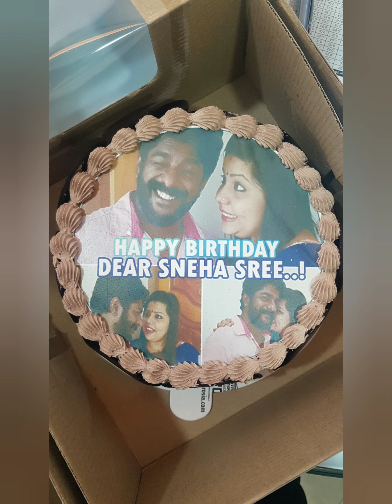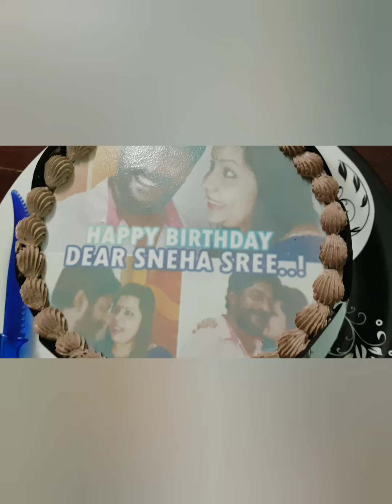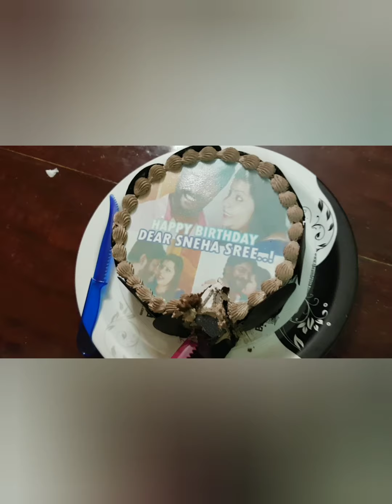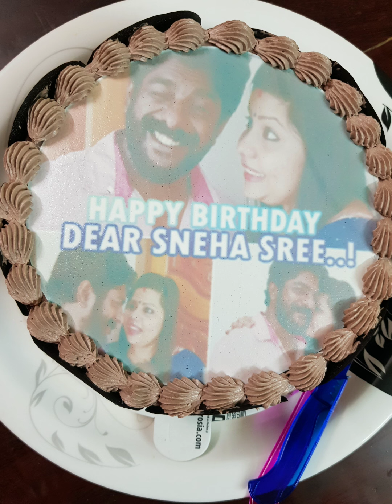ഒരു കുഞ്ഞു പിറന്നാൾ ആഘോഷം ! Happy Birthday to Me😀 | Sneha Sreekumar | S.P. Sreekumar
ഒരു കുഞ്ഞു പിറന്നാൾ ആഘോഷം ! Happy Birthday to Me😀 | Sneha Sreekumar | SP Sreekumar